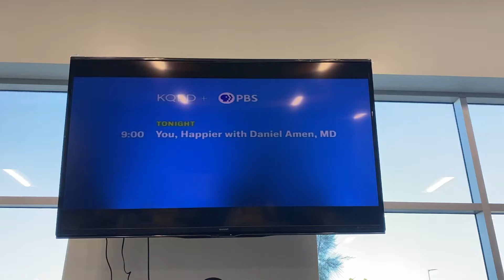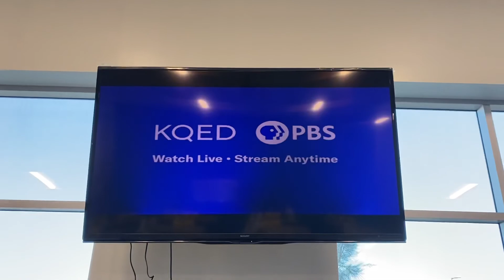PBS Drama Sizzle 2022 (KQED)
Recorded on August 25, 2022, at 5:30pm on KQEH (KQED Plus) 54/San Jose.

Published on August 26, 2022, at 5:04 PM (Pacific Time Zone)